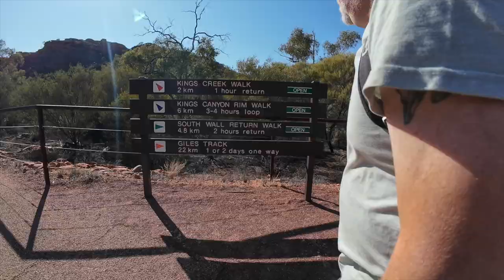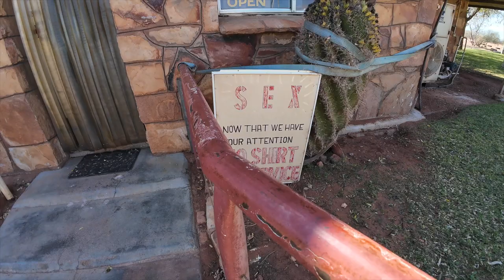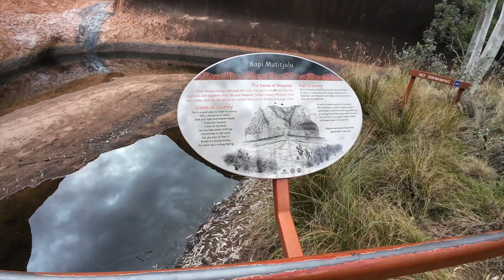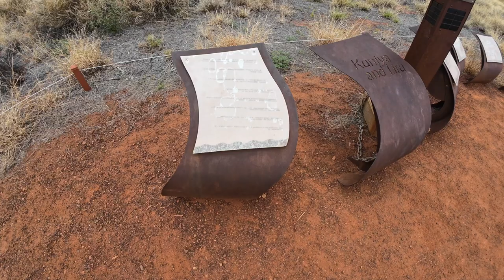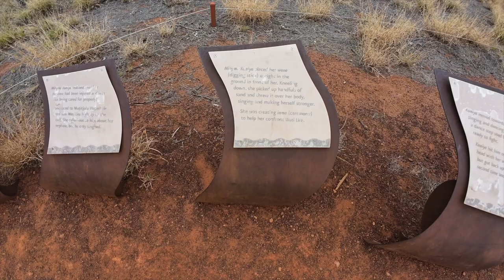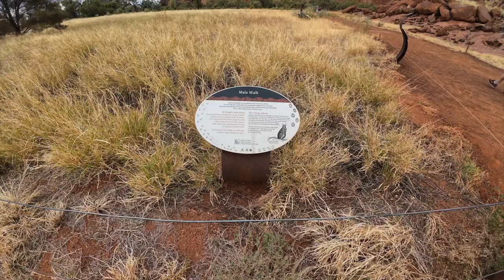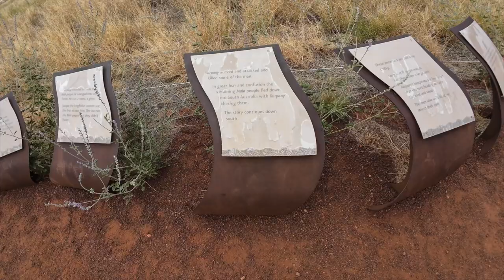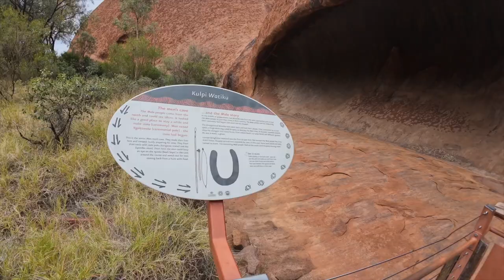Ultimate Adventure: Exploring Uluru, Australia (plus Kings Canyon!)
We make it to Uluru, Australia! Is Uluru - Kata Tjuta National Park worth exploring? We also visit Kings Canyon as we continue travelling around Australia.

This is day 37 of my road trip of Australia. I started in Perth, went to Broome, crossed the Gibb River Road and then made it to Darwin. We are now going south through the red centre to Adelaide before returning across the Eyre Peninsula to Perth. We are currently at Kings Canyon and making our way to Uluru!

Chapters
00:00 Kings Canyon
06:30 Dry States and Alcohol Restrictions
07:51 The Red Centre Way
08:30 Ayers Rock View Point
09:08 Curtin Springs
11:10 Uluru Kuniya Walk to Mutitjulu Waterhole
20:17 Uluru Mala Walk